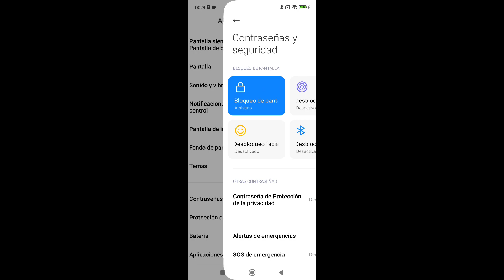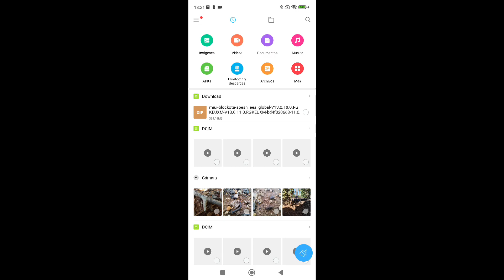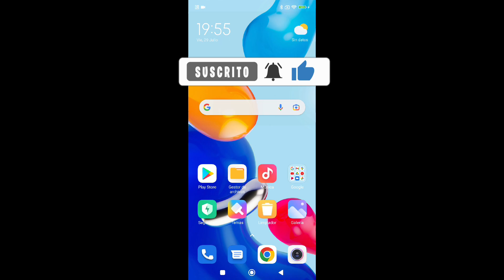Como quitar la publicidad en un teléfono Xiaomi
APROVECHA TODAS LAS OFERTAS, Y ADEMÁS USANDO EL CÓDIGO “PAKIU”, TE LLEVAS UNOS CALCETINES DE REGALO!
► MEJORES OFERTAS DE AMAZON
► PILLA LAS MEJORES SILLAS GAMING DE WOXTER